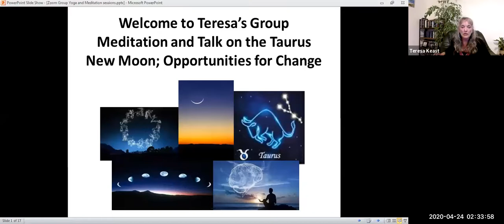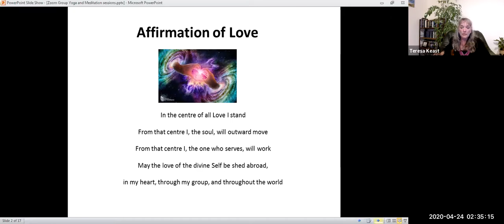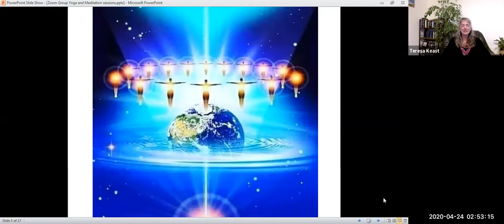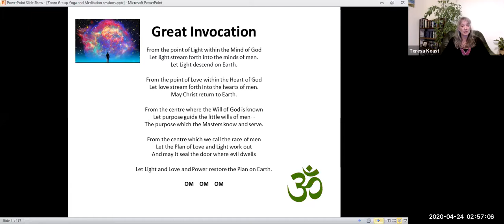Teresa Talk on The Taurus New Moon and Group Meditation 2020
Insights into the Taurus New Moon and the opportunity its illumination gives us to look at the way we are living individually and collectively especially during this time of crisis.  Will we step up into positive change in our attitude to our planet, the distribution of wealth in the world and the values we live by in our everyday life.

Followed by a Group Meditation especially potent at the time of the new moon, filling the body with light and love and radiating this out to all parts of the world. Finishes with live chat and questions that shed further light onto the deeper spiritual truths of the change we are experiencing.

For more resources and information on Teresa's Yoga Classes online, Learning to Meditate or my Self/Spiritual Development Courses online please

If you want to show your appreciation for these talks and meditations you can always buy me a drink

Namaste Teresa